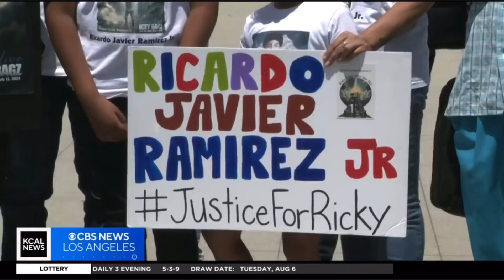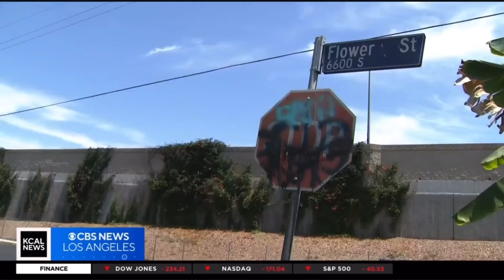Press Conference Against Los Angeles Police Department after Undercover Officer Kills 18-year-old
August 7, 2024 -- Ricardo 'Ricky' Ramirez's family, friends and Attorney Chris Dolan held a press conference in front of LAPD Headquarters. Emotions ran high as Ricky's family demanded justice and accountability for his tragic shooting.